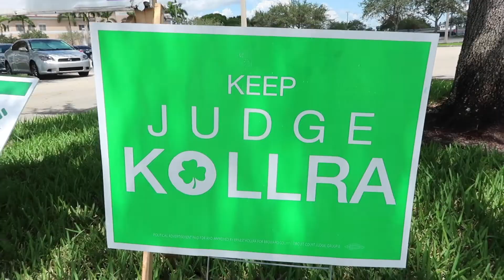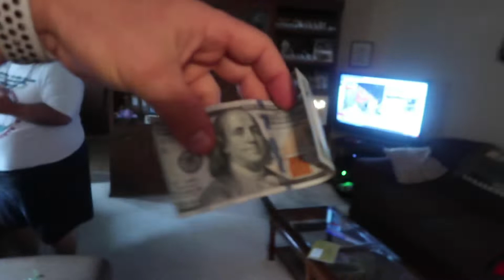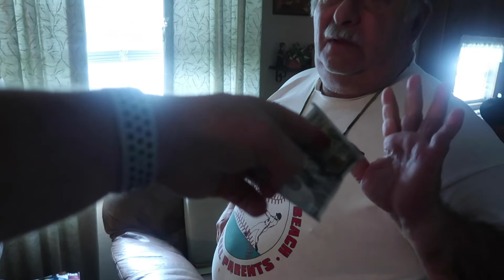Voting Early | VLOGUST Day 26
Voting early and heading North to Jacksonville.

Links to More Channels doing VLOGUST:
Fluffynomo

Our life the KETO way!